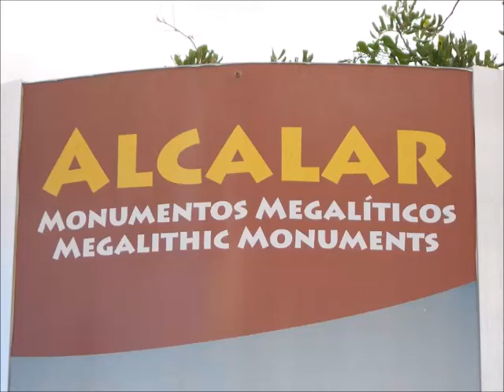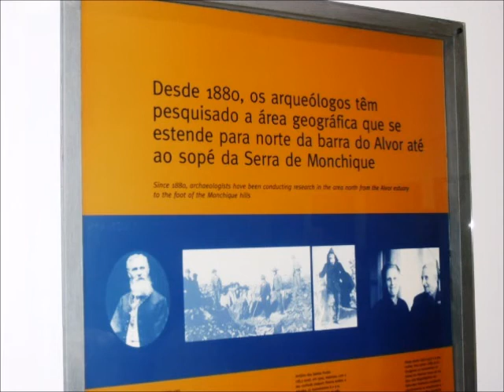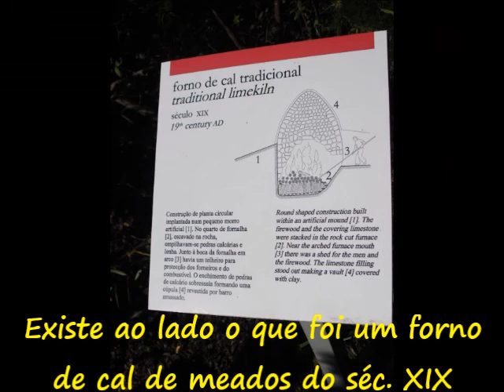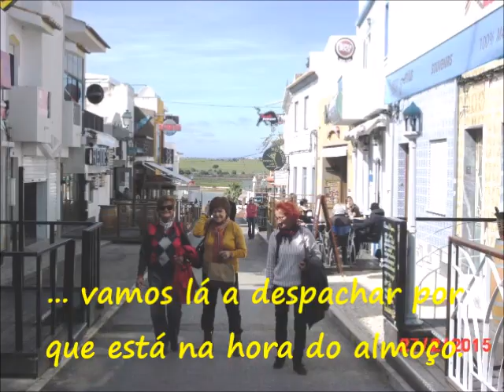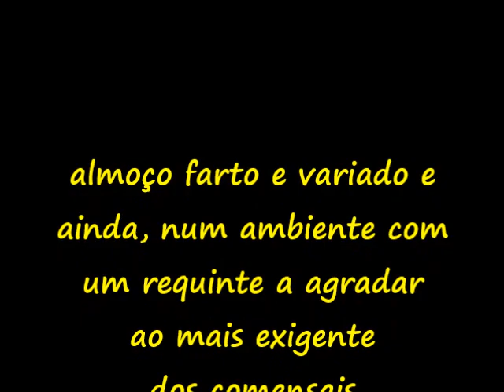Alcalar e Alvôr Visita Est Hist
No âmbito da disciplina de História da UATI-Univ.Sénior - Pólo de Albufeira, visitámos Alcalar, povoação de nossos antepassados (muito longinquos) e Alvôr, terra de peixe e pescadores.